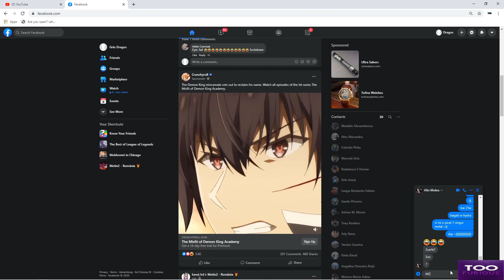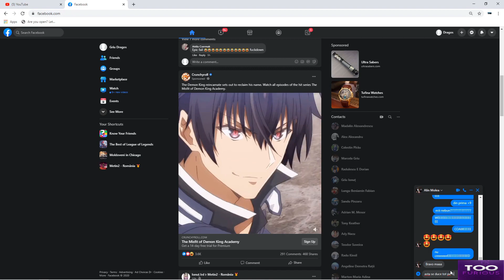The luckiest bastard in metin2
prima parte catre cea mai scumpa esarfa de pe carpathians :)